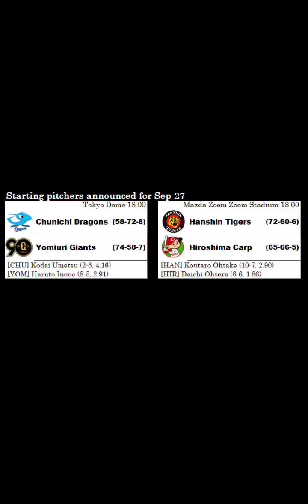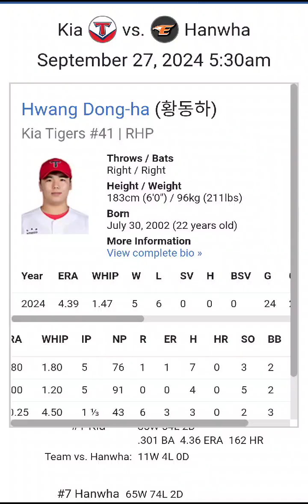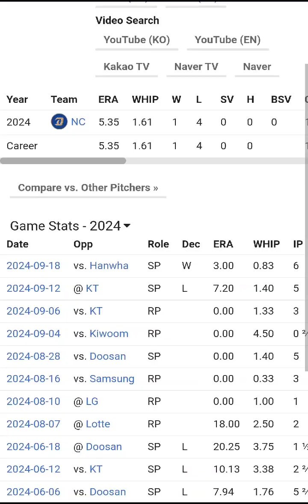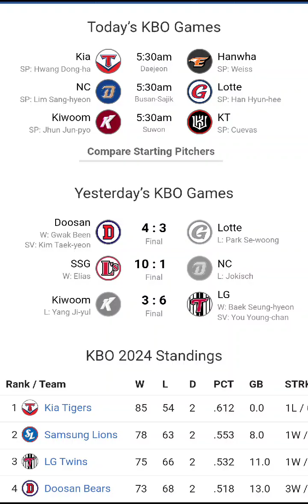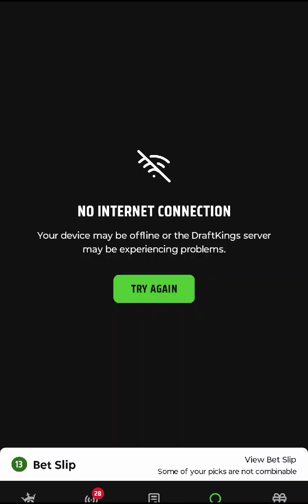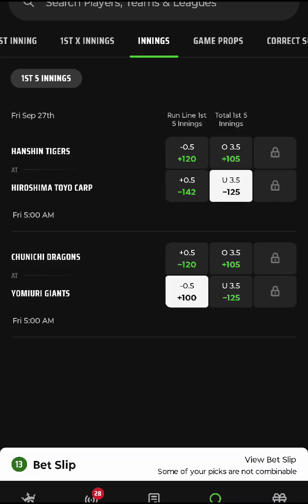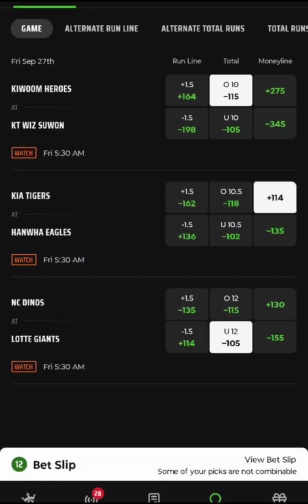KBO AND NPB PARLAY OF THE